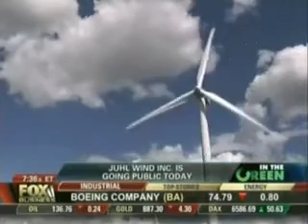Juhl Wind, Inc. "Money for Breakfast" FOX Business News June 25 08